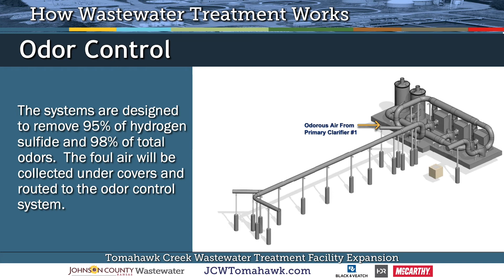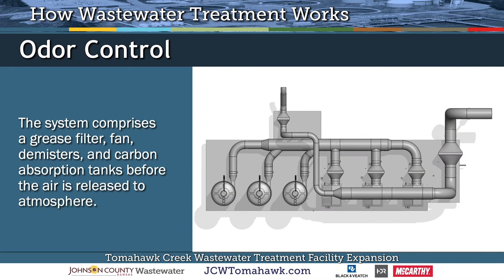Tomahawk Wastewater 22 Odor Control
Tomahawk Creek Wastewater Treatment Facility Expansion - How it works videos

Odor Control
Part of our mission is to enhance our communities and odor control is a top priority.  The primary source of foul odor is hydrogen sulfide.  It is highly corrosive and toxic in high concentrations.  Odor control systems allow us to reduce provide a safer workplace, reduce unpleasant odors, and extend the life of our assets.

We control odors using activated carbon at three locations: Influent Pumping Area (2) (3); Preliminary (4) and Primary Treatment (5) Area; and Solids Processing Area (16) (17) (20).

The systems are designed to remove 95% of hydrogen sulfide and 98% of total odors.  The foul air will be collected under covers and routed to the odor control system.

The system comprises a grease filter, fan, demisters, and carbon absorption tanks before the air is released to atmosphere.